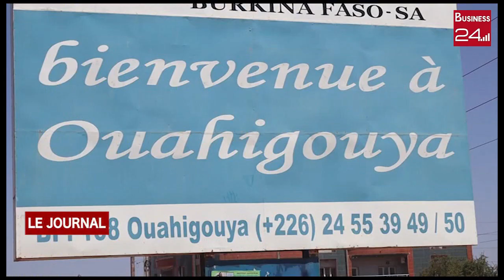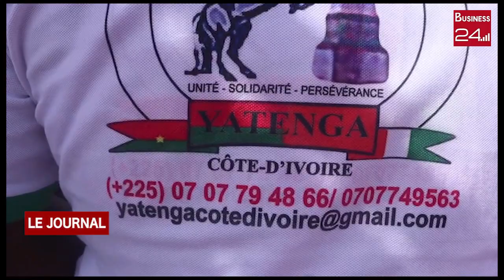TERRORISME AU BURKINA FASO : Ouahigouya ou la ville au bord de l'implosion